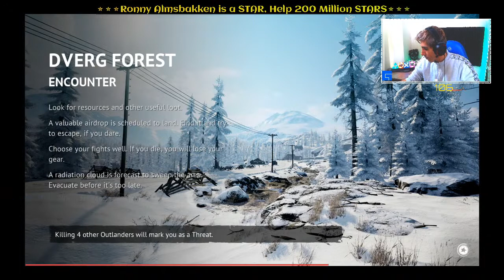Trolls and lighters Vigor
Can we find Trolls and lighters today?

Pop in on new poll post on Facebook, we are voting for your favourite games on my stream..
To support Niman...
I drop tips and tricks for new players
more fun and amazing video games is coming soon, stay tune...